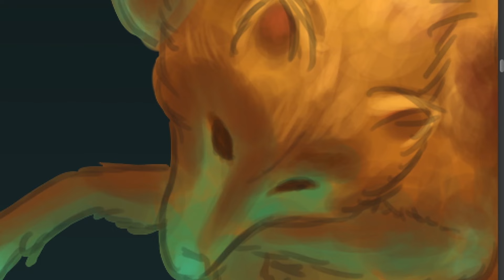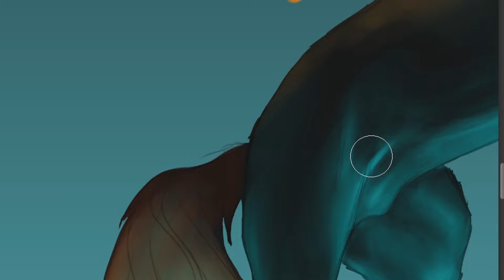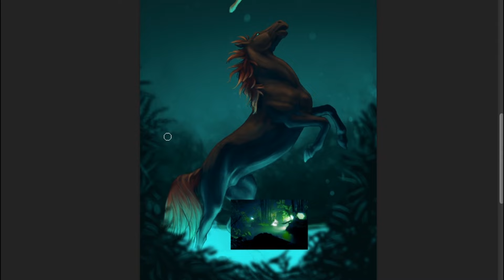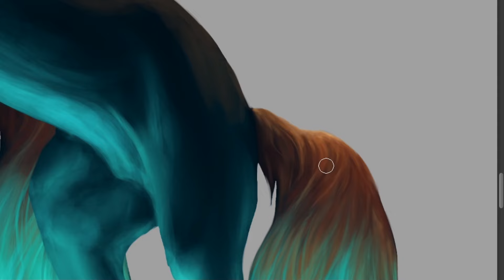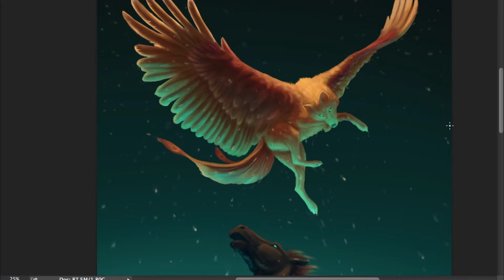Timelapse Painting - Rise (ft. Faith and Shetan)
(Late) Birthday present for Golphee/GoldenPhoenix101. Hope you enjoy!